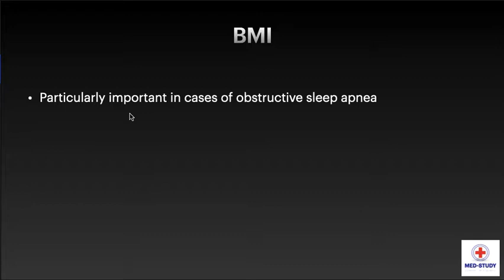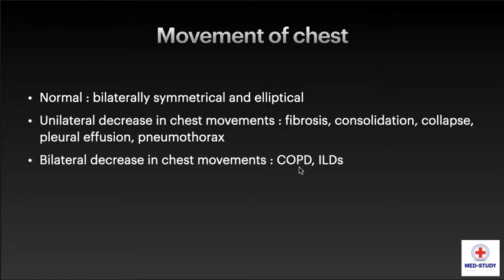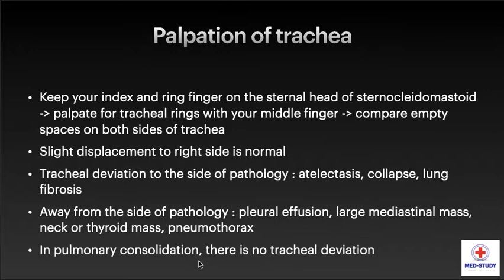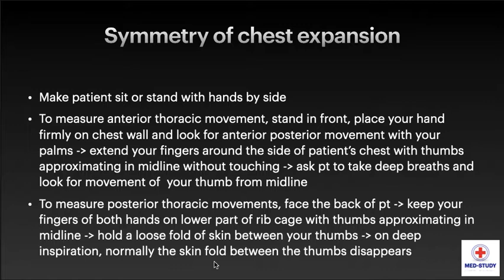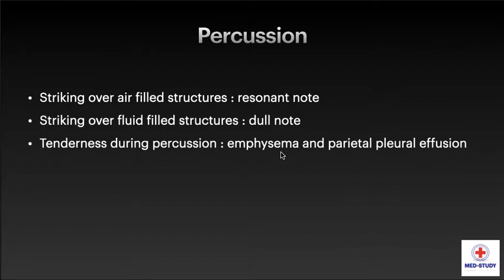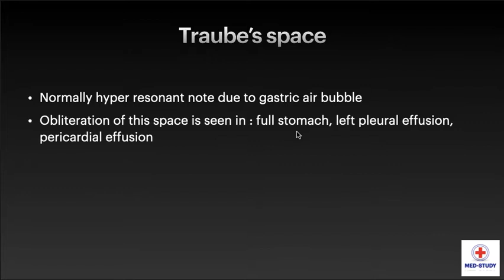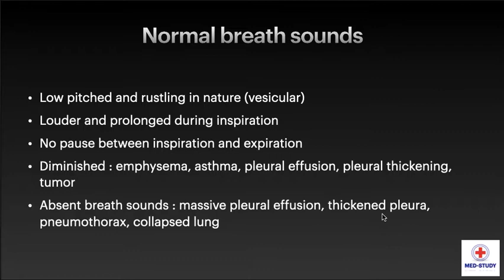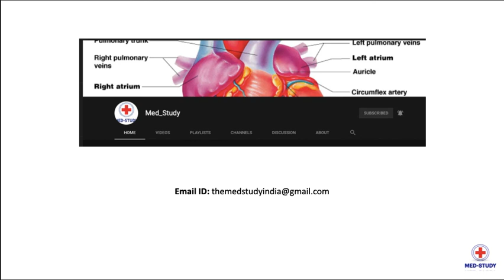Respiratory System Examination | Clinical Understanding of Medicine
In this video, we are going to talk in detail about Respiratory System Examination.

Thanks :)
Keep Smiling.